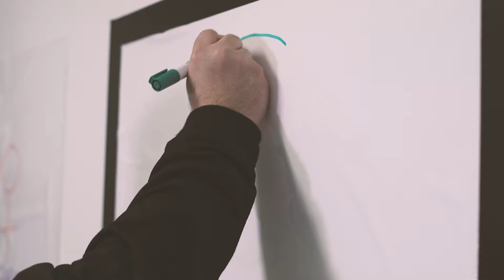Richard Brim - Drawing Inspiration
In our final Drawing Inspiration film of 2017, Adam&EveDDB's Richard Brim reveals the joy of WTF